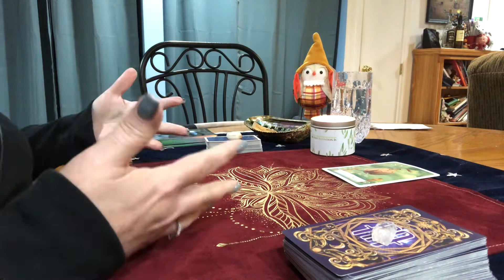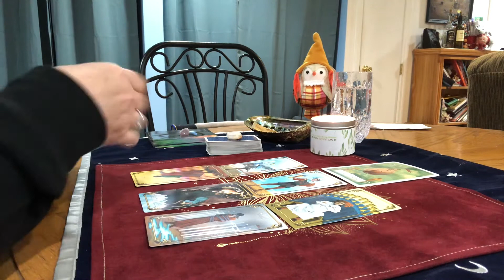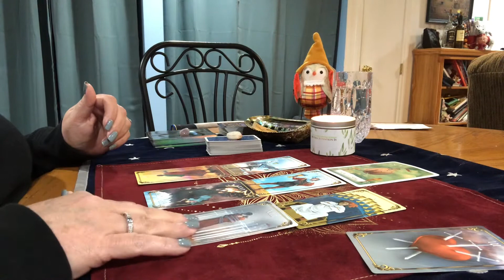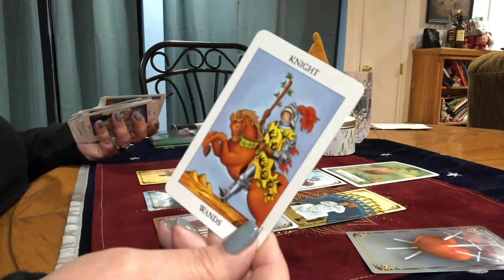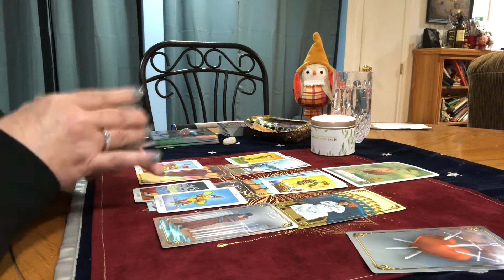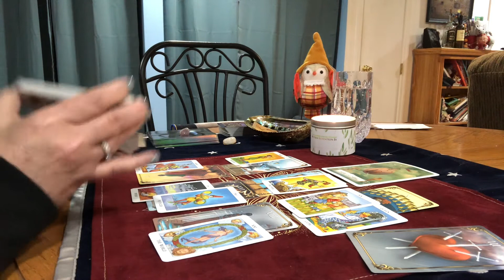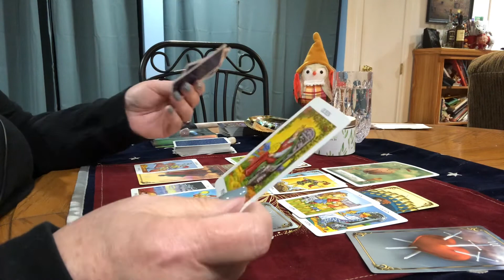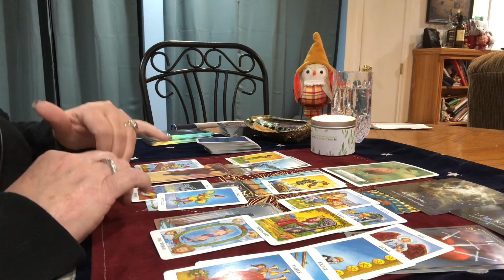Gemini Tarot Card Reading December 2020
Gemini tarot card reading for the month of December

My wish list:

Mailing Address
K. Farr